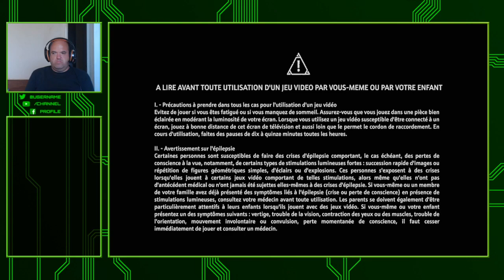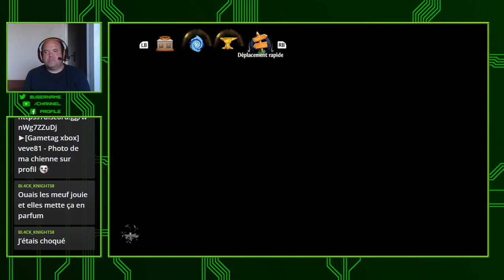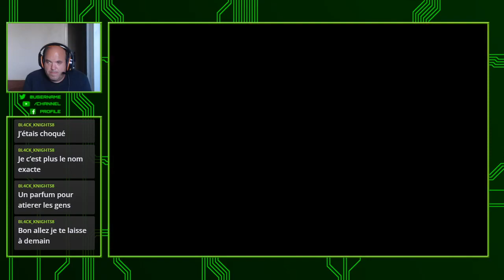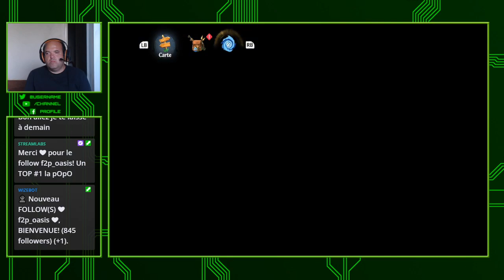🔴 [ X Box Serie S FR ] 🔴 Immortals Fenyx Rising